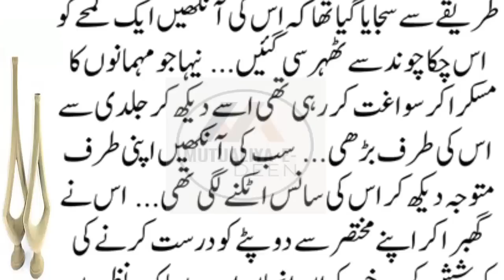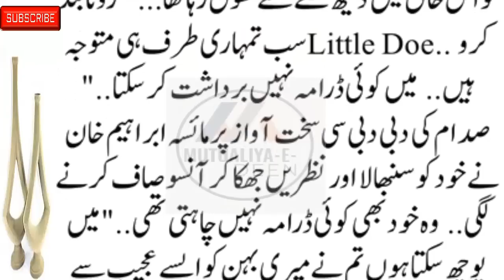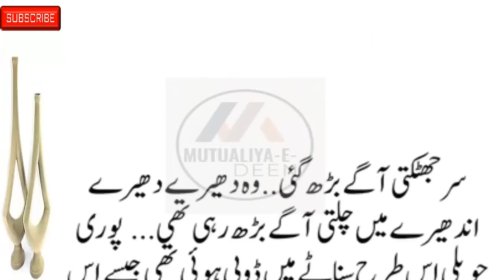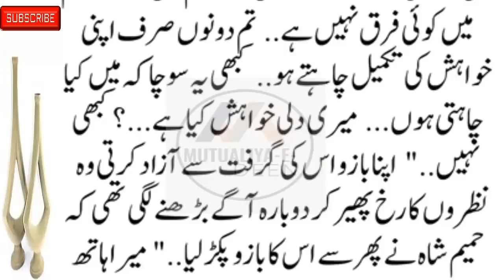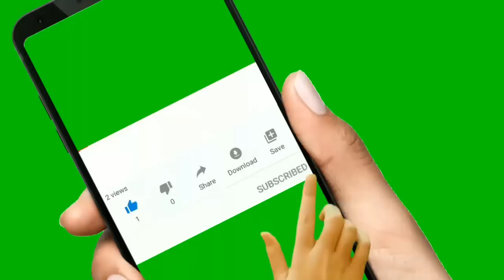Mutualiya-E-Deen New Emotional & Heart-Touching Story Part 9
romanticstory 2023
रोमांटिक उपन्यास

romantic novel
haveli based novel
bold novel
passion novel
hearttouching&emotionalstories Mutualiya-E-Deen New Emotional & Heart-Touching Story Part 9